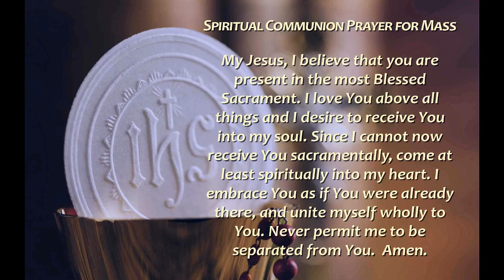Day 2 - 31 Aug | Mass & Novena, Nativity of our Lady | St Ignatius Loyola Church, Ambadi (Vasai)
| Ignatius Loyola Church, Vasai
| A Jesuit Parish